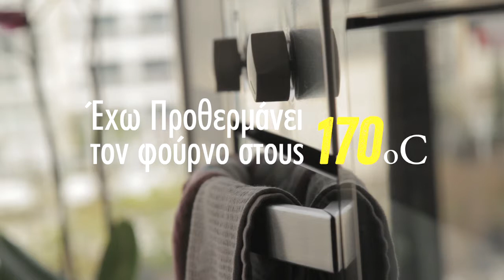Cornbread mufins με γιαούρτι Total